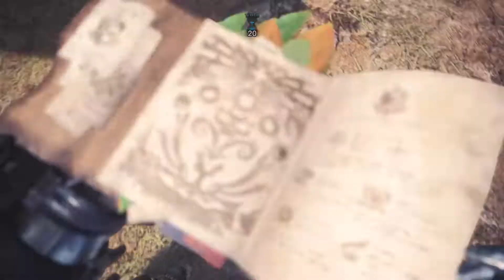MHWorld_2xCB The Hunter and the blue empress Challenge 2'18